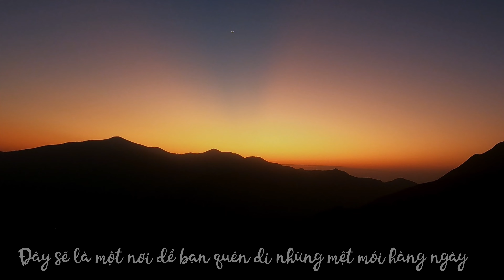Lần đầu ngắm hoàng hôn trên đỉnh Cao Ly, cắm trại qua đêm đón bình minh và chinh phục sống lưng 1305